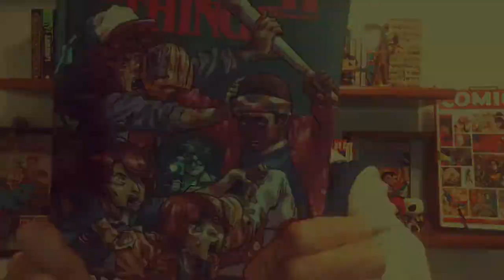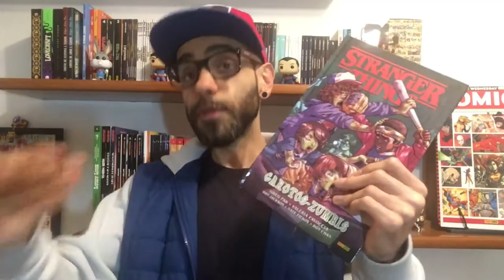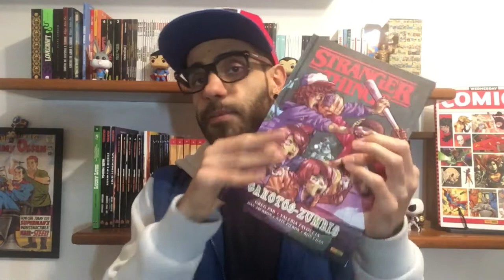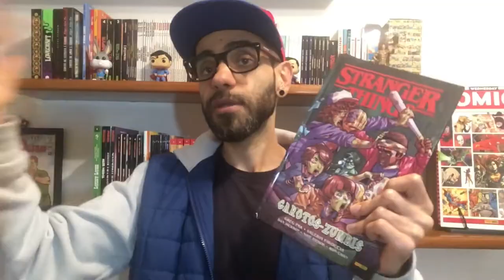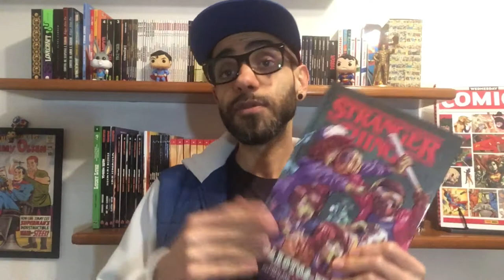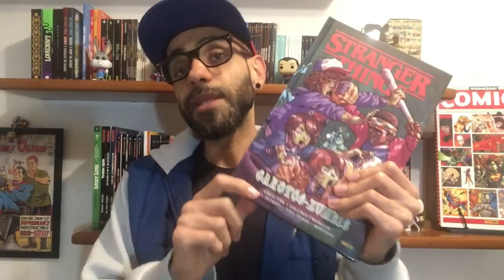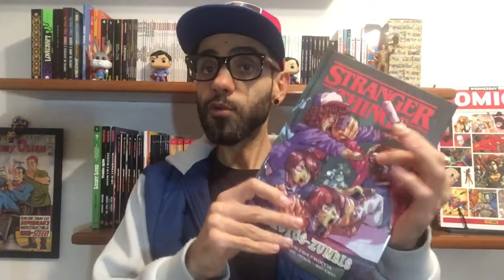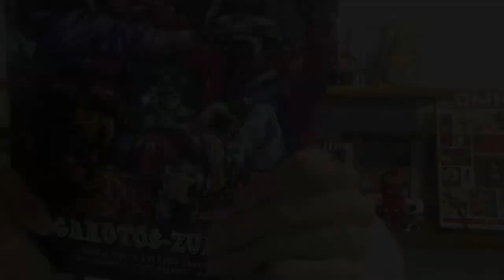STRANGER THINGS EM QUADRINHOS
CANAIS PARCEIROS:
CANGACEIRO HQ: